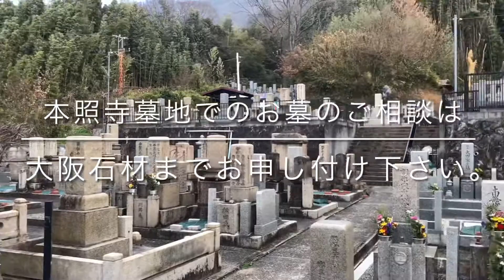本照寺墓地（八尾市）のご紹介。大阪のお墓霊園案内。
八尾市にある本照寺墓地のご紹介です。
本照寺墓地のご紹介ページ

大阪石材工業  八尾店
八尾市南植松町4-35-3